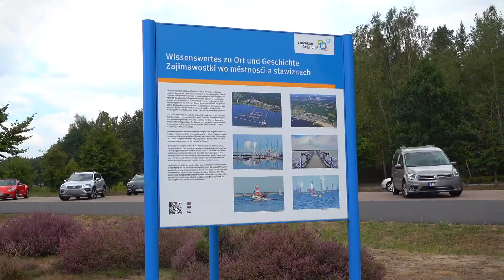Bärwalder See - Tolle Bilder aus der Luft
Der Bärwalder See ist der größte See Sachsens. Wir zeigen Euch ein paar Bilder vom See und der Marina Klitten. Viel Spaß